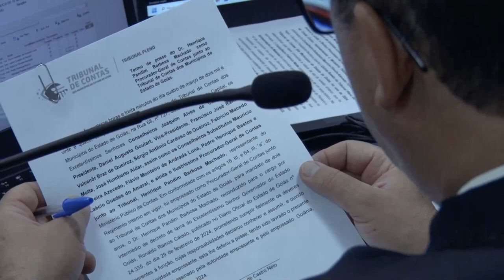Recondução ao Cargo de Proc Geral do MPC/TCMGO, Henrique Pandim (06/03/24)